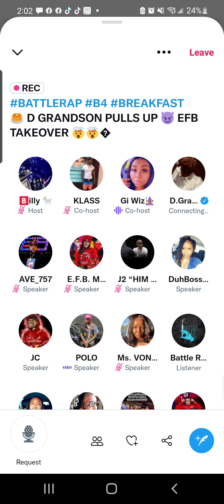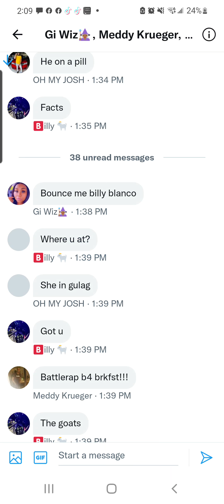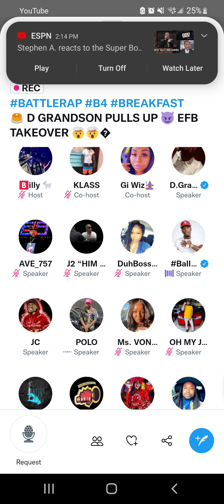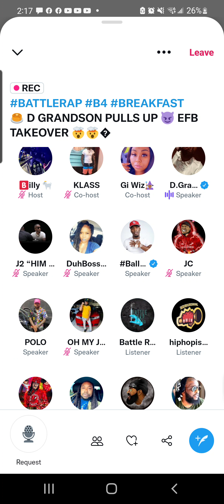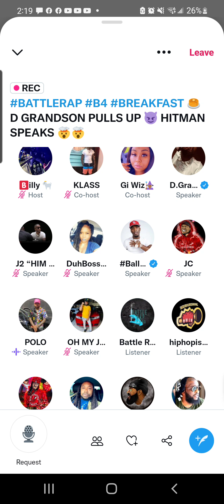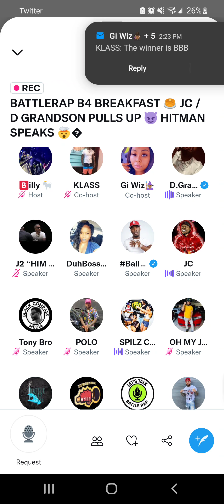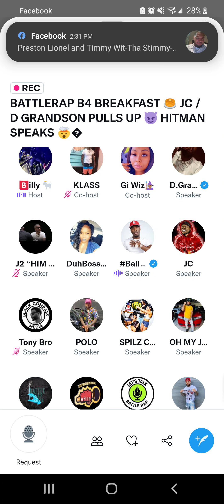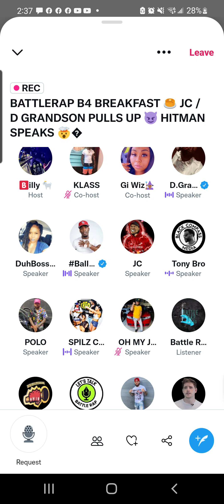Tsu Surf| Ave| JC| Hitman Holla pull up and talk about Conceited vs Rum Nitty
TUNE IN EVERYDAY M-F AT 9AM ET